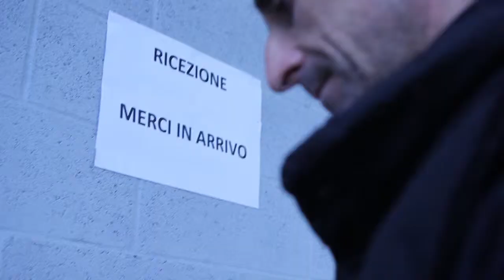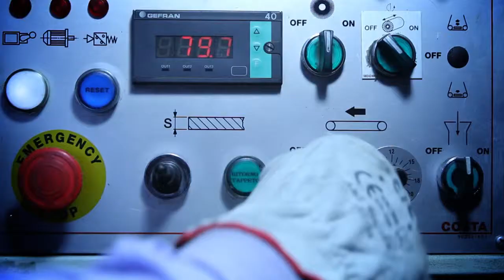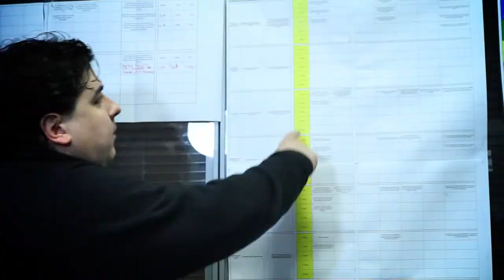GF new technologies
Azienda leader nel settore di